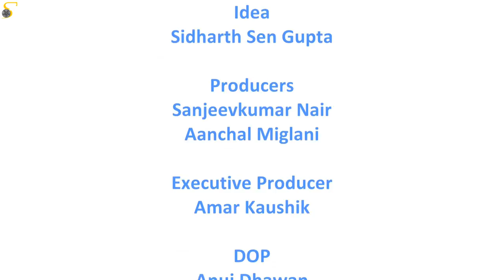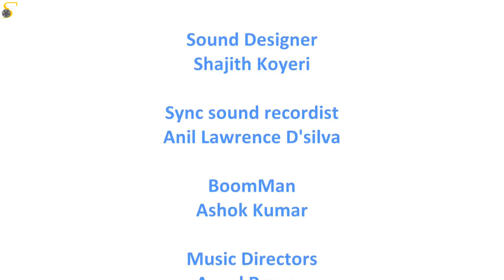When your dream girl approches you - Dry Dreams - Short film - Ft Kritika Kamra and Barun Sobti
What would you do? when a beautiful young lady about whom you have fantasized of comes to your house and demands for something.

We mostly don’t care about things, which we have around us and are easily available here’s one such thrilling short film about a guy who has two visitors asking for water, what happens next is an eye opener.

About :
Kritika Karma is an Indian television actress. Kamra has appeared in shows Kuch Toh Log Kahenge as Dr. Nidhi and Kitani Mohabbat Hai as Arohi. She was seen anchoring for second season of MTV India's show Webbed

Barun Sobti : Barun Sobti is an Indian actor. has appeared in movies and shows Iss Pyaar Ko Kya Naam Do, Main Aur Mr. Riight, 22 Yards, Baat Hamari Pakki Hai, Satra Ko Shaadi Hai

Cast & Crew:
Director: Hanish Kalia
Music / Sound: Agnel Roman,Faizan Hussain And Shajith koyeri
Editor: Ashish Mhatre and Apurwa Motiwale
Cinematographer: Anuj Dhawan
Actors: Barun Sobti, Kritika Kamra, Mann Gandhi